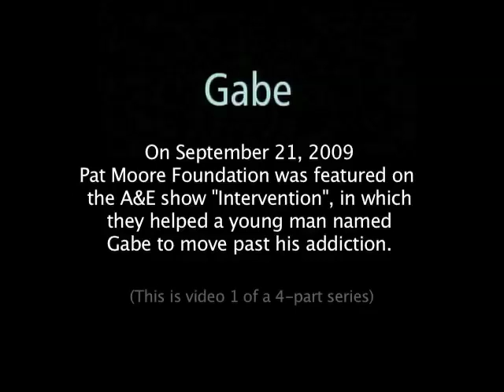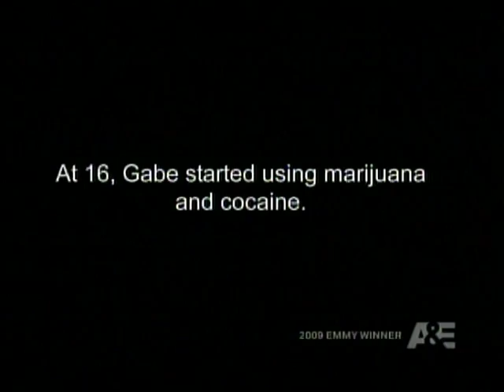Pat Moore Foundation as Featured on Intervention | 1 of 4 part series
Pat Moore Foundation was recently the featured drug detox center on the A&E Series: Intervention. Gabe came to Pat Moore Foundation to detox. Learn more about this episode and Pat Moore Foundation